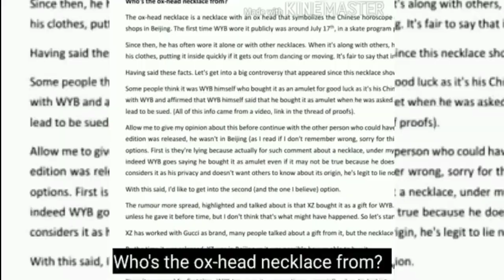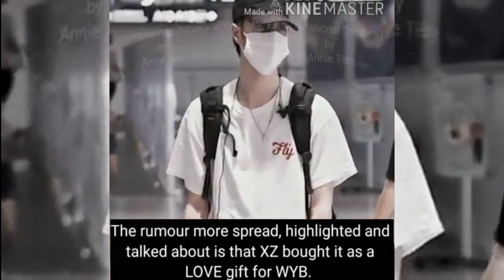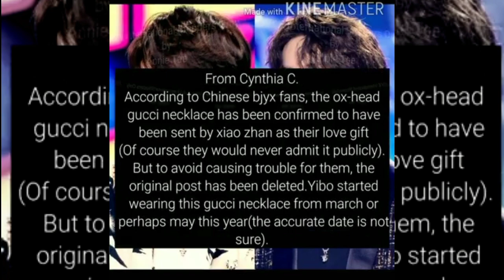Xiao Zhan and Wang Yibo ❤️ 💚 The ox-head necklace Analysis CPN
THE OX-HEAD NECKLACE COMPILATION is about YiZhan fans theory of necklace given by XZ to WYB.

PLEASE SUPPORT ME for my kid's education 🙏
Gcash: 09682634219